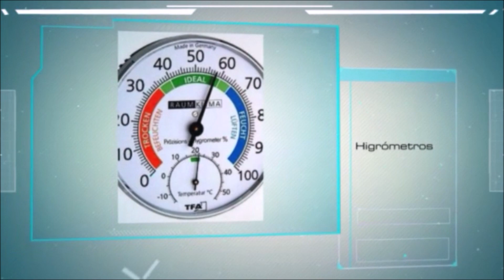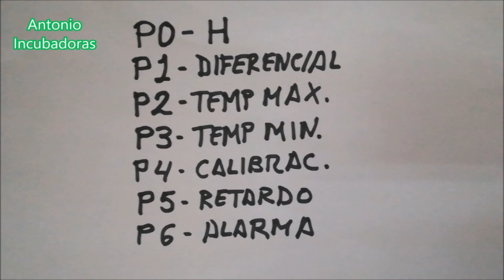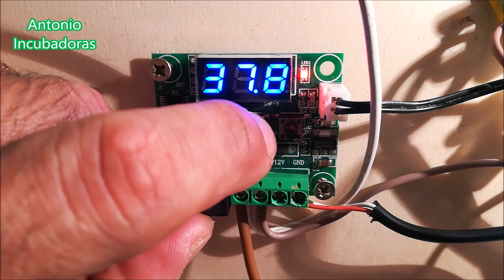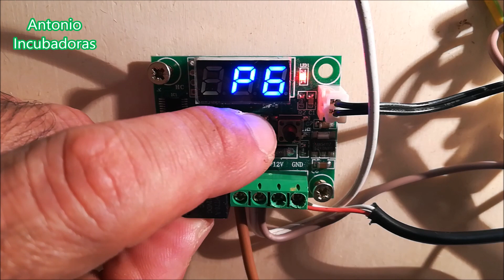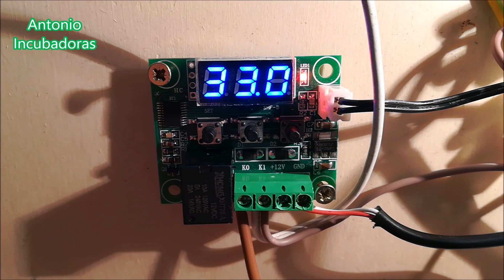Cómo hacer una incubadora casera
Cómo hacer una incubadora de huevos casera paso a paso, facil y económica, para ello estamos con el termostato digital W 1209. Veremos cómo ajustar, configurar y programar este controlador de temperatura.